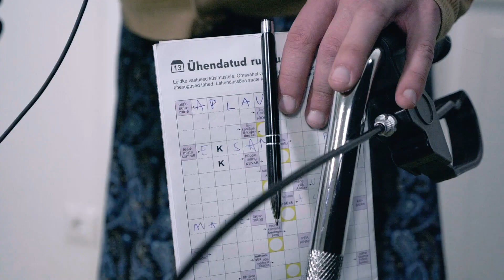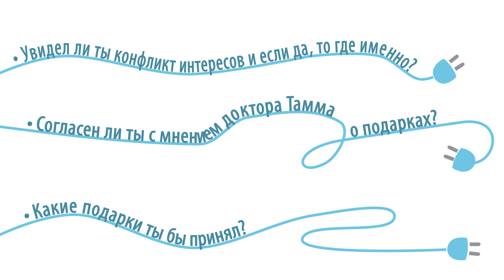Kingitused tohtrile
Video kutsumaks diskussioonile meditsiinikorruptsiooni teemadel.

Video kuulub seeriasse.
Vaata kolmandat videot siit:

Näitleja: Kristjan Lüüs